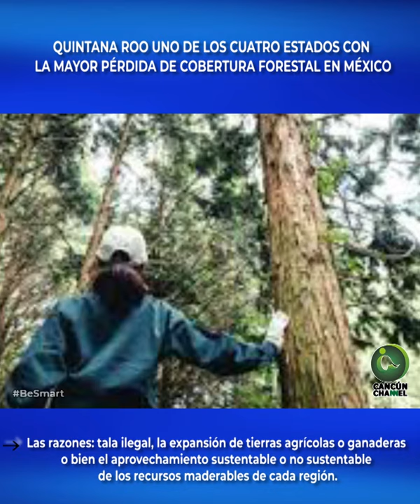QUINTANA ROO UNO DE LOS CUATRO ESTADOS CON LA MAYOR PÉRDIDA DE COBERTURA FORESTAL EN MÉXICO